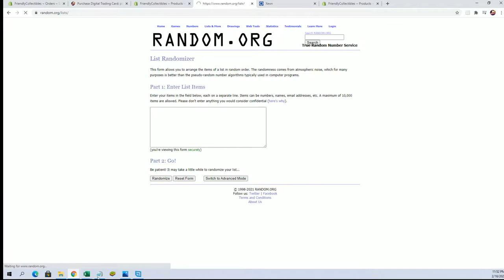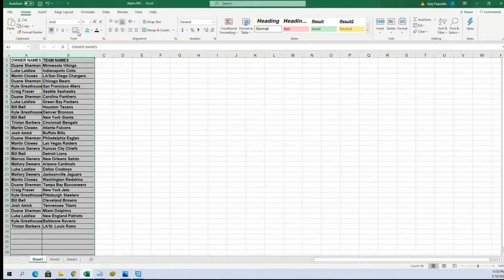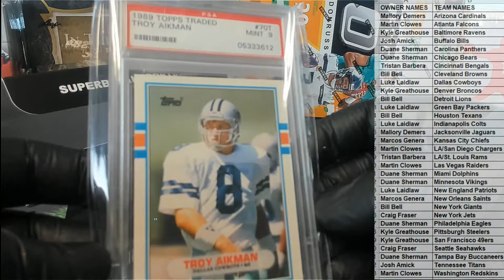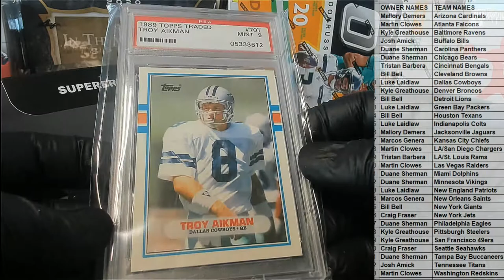2021 Super Break QB Edition Football ID SBQBEDITIONFB134